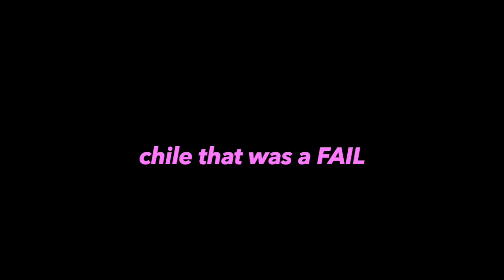attempting to get ready...ft Braylon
Welp, I tried. Heres an attempt at getting ready with my 7 month old baby lol I didn't even get to finish. Enjoy this video of me being a mom instead a beauty guru :)

♡ Extra info: ♡

~ Name: Kayla
~ Age: 20
~ Sign: Libra ♎️